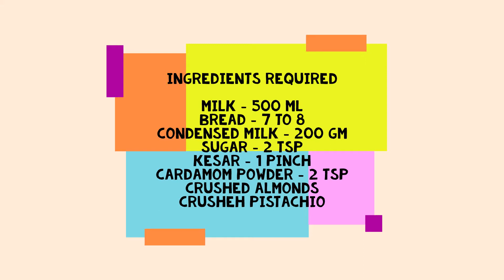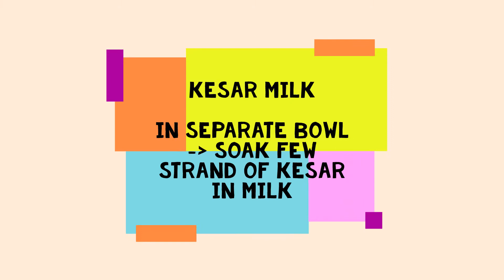INSTANT RASMALAI | इंस्टेंट ब्रेड रसमलाई | INSTANT INDIAN DESSERT | TASTY BITES BY NANDINI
Hello everyone
Today I’m posting a very delicious dessert that is
INSTANT RASMALAI OR BREAD RASMALAI

Ingredients required are
Milk - 500 ml
Bread - 7 to 8
Kesar - 1 pinch
Cardamom powder - 2 tsp
Crushed almonds
Crushed pistachio